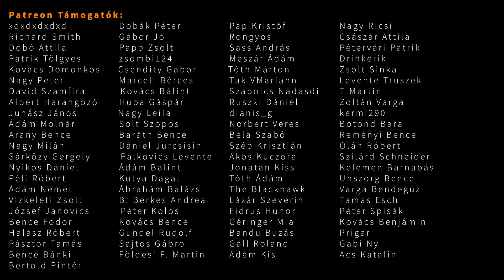Csináljunk Terepmotort a KTM 690-ből!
Töltsd le ingyen a Raid Shadow Legends-t! ✅IOS ✅ANDROID ✅PC 💥Vegyél részt a 30 napos Új Játékos Jutalom Programban!"

Motorok:
KTM 950 Adventure S (2005)
KTM 690 Enduro R (2013)
Kamera: GoPro Hero 7 Black
Audio: GoPro hang / Zoom H1

KTM  KTM 950  KTM 690 KTM 990  LC8  LC4 KTM Adventure  KTM 950 Adventure  690 Enduro R Motocross  supermoto  akrapovic  akra  akrapovic sound  KTM akrapovic  WP suspension  Touratech  heed crashbar  ktm heed  Rallyraid  ktm rally  offroad  advriding  xlenduro  bigenduro  enduro  xladventure  motorcycle  riding  gopro zoom H1  gopro hero4  hero  advbike  dakar  rallybike  urbex  brembo  dirtbike  exploring  motovlog  city riding  Tisza  Szeged Suncity  Hungary  Hun  Vattás  Magyar  Magyarország  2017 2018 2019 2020